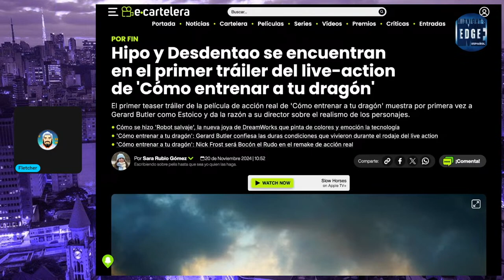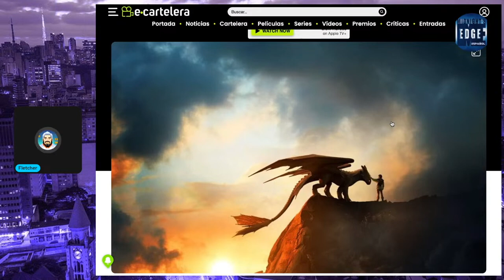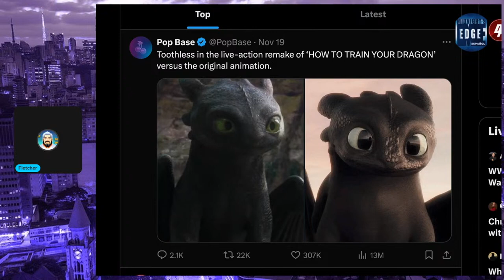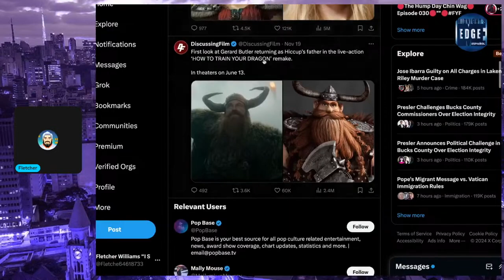Cómo entrenar a tu dragón Reacción de tráiler, y polémica sobre casting!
💥 Live Streams cada miercoles 11:30am pst, despues de Midnights Edge.
👉🏽 Reacción de la amada franquicia “Cómo entrenar a tu dragón” La historia de Hipo y Chimuelo
regresa a la gran pantalla, esta vez en una impresionante versión live action dirigida por Dean DeBlois, el visionario detrás de la trilogía animada original. La película promete emocionar a los fanáticos con una historia que combina acción, aventura y una narrativa llena de corazón.

Y cubrimos la polémica sobre la actriz afro americana (Nico Parker, The Last of Us) en papel de Astrid

Equipo en Vivo:
Fletcher Williams

Mándanos cosas!